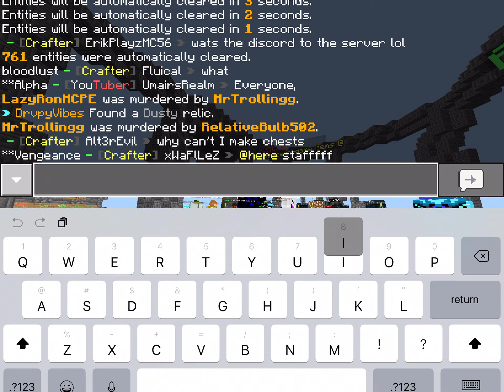PREPARING FOR THE BIGGEST FACTIONS KIT DROP OF ALL TIME.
Ip - Play.stcraftnet.com

HYPE BOYS!!

Thumbnail by: qbanchick